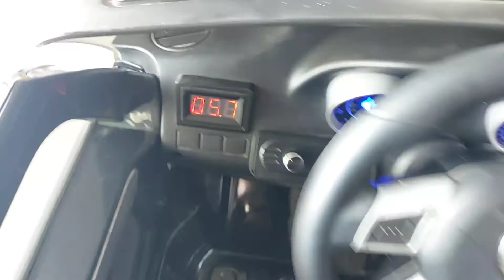RỬA XE MECERDES BENZ ĐẦU NĂM/HỒNG TÂN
Shop baby cars hồng tân chuyên kinh doanh các dòng xe trẻ em !
Địa chỉ : 311 phạm văn đồng, hòa thành, tây ninh
Đối diện cổng 3 BV Hồng Hưng